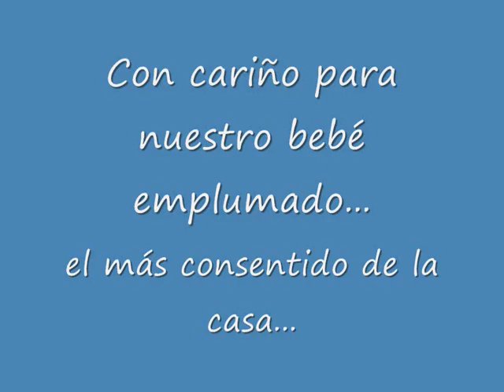PARA NICO...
Por todo aquello que nos estás dando todos los días. Te quiero Nico!!!